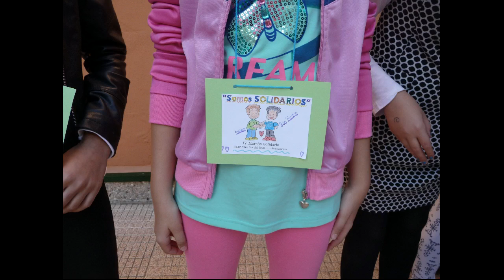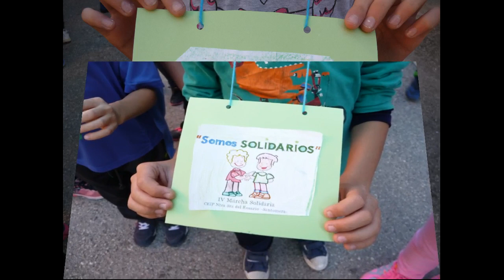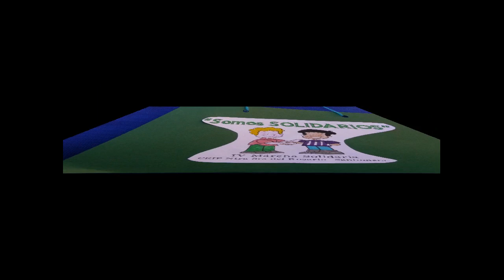2015 11 marcha solidaria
Marcha solidaria con recogida de alimentos para familias de
Santomera.